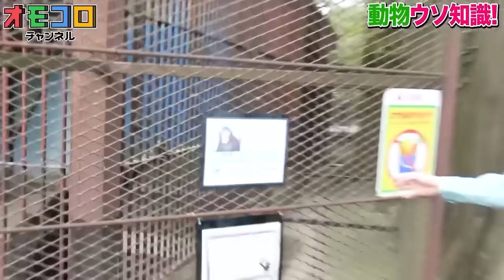加藤さんゲラ笑い集【オモコロ】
ご協力いただいた皆さま、ありがとうございました！

各動画の切り抜き部分へジャンプ&タイムスケジュール
0:00 オープニング

0:10 一人一文字ずつ繋げてONE PIECEの名言王に、おれはなる！

0:35 バカが作ったウミガメのスープを高知能集団に解かせよう！

1:02 特徴のない男がド派手なYouTuberに生まれ変わった！

2:07 フルーツが描かれたカードだけで謝罪へ追い込まれる男たち

2:41 【奇跡】おならの音を完全再現！ 人工おなら王は誰だ?!

3:42 【今度のマリオは○○だ！】マリオ最新作を完全予想！！！

4:59 バイオハザードのはじまりを完全再現せよ！ バイオ声選手権！

6:26 【言ってたらダメ】『SOUL'd OUT』のラッパー Diggy MO'が言ってないこと選手権！

7:18 【クリスマス】プレゼントをもらったときのリアクションで感動させよう！

8:07 動物園でウソ知識を言いまくったら、チンパンジーから逆襲にあった！！！

9:00 匿名で仮面男になりすませ!!【なりすましクイズ・恐山編】

9:24 ブタゴリラのボケを華麗にツッコめ！トンガリ王決定戦！【それを言うなら〇〇でしょ】

10:12 【ホラー桃太郎】トークジャンルを咄嗟に切り替えろ！トークのモンキーターン選手権！

10:51人生を成功させるたった1つの方法は「リレーで書くこと」だった！【じゃれ本】